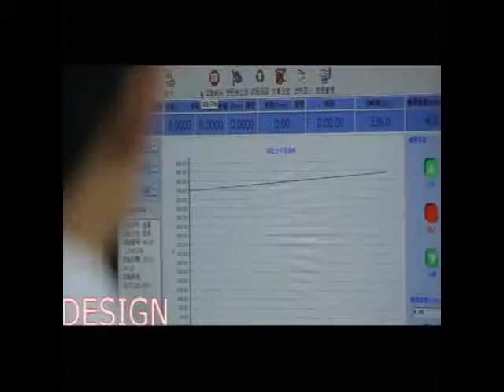Mishra Ispat Private Limited, Kolkata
Projects coordination including Industrial trading services is our key areas of expertise. We believe in exploring opportunity. Our Indian companies Maximus Global Private Limited (MGPL) and Mishra Ispat Private Limited (MIPL) has harnessed Sino-Indo technology & trade potential. Business strength of the two countries, China and India is being explored by MHL, to the satisfaction of their long list of customers.